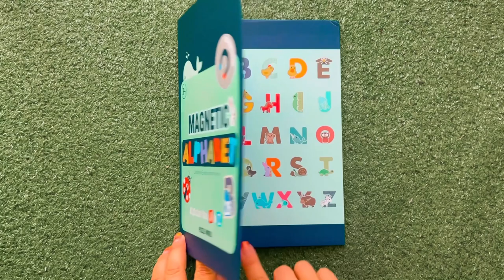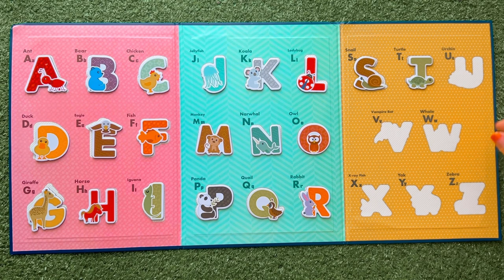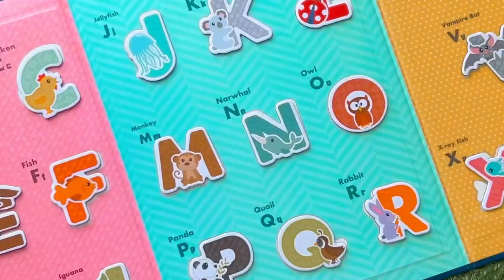😍 Learn ALPHABET ❤️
Sa invatam alfabetul in ENGLEZA.

Mai multe clipuri educative, creative si distractive , puteti gasi aici, daca va abonati la canalul nostru

Activitatile practice ocupa un loc important in educarea copiilor, dezvoltand deprinderi manuale, perseverenta, atentie, independenta in actiune si alte abilitati. Ele sunt foarte importante chiar daca pentru noi , adultii, uneori par simple activitati.

P.S : Un copil implicat este un copil fericit!

Cu drag si blandete,
Miru si Cris, mamica Mirunei